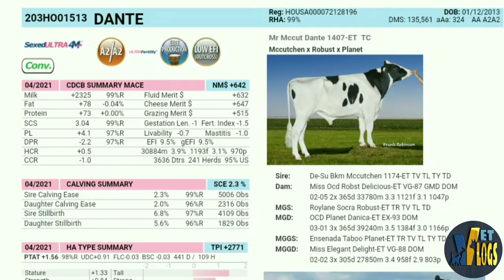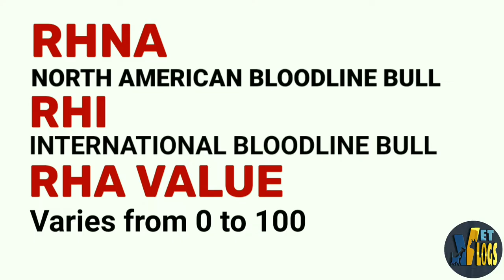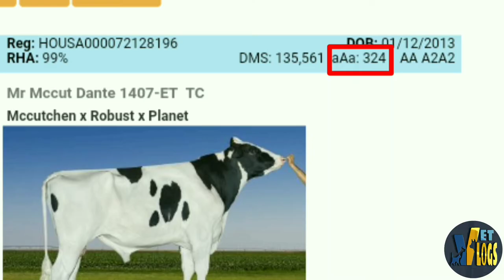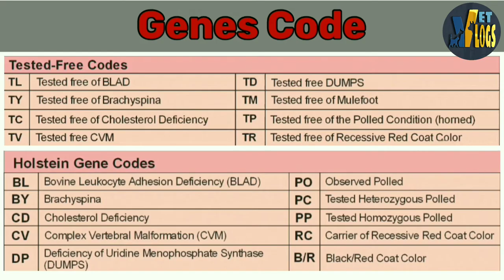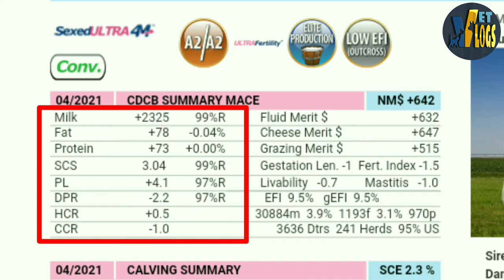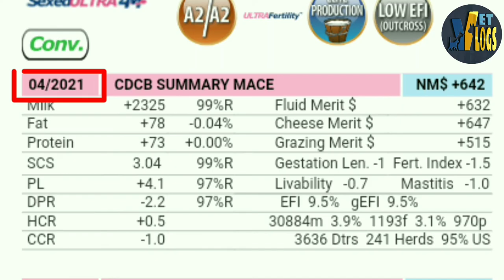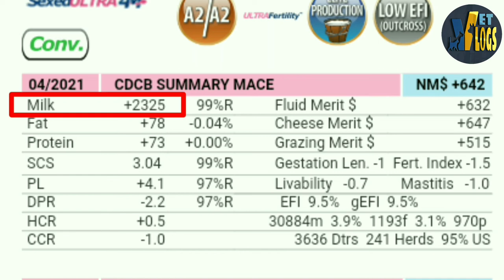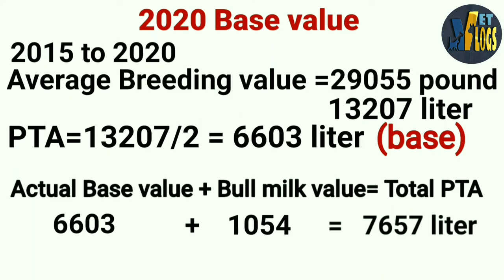Semen/Bull selection : Abb khud Semen Catelogue samaj kar apne farm k liye BULL select kre | Part-1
Video topic

How to Read BULL Detail in Catelogue | Bull Detail ko kiase smje | Bull Catelogue
Semen/Bull selection : Abb khud semen Catelogue samaj kar apne farm k liye Best BULL select kre | Part-1

Dosto aaj ki video main maine aapko
Hf bull ki Catelogue detail ko kaise samja jaye .uske bare main pori detail main btaya gya hai Umeed hai apko video kaffi informative lagi hogi .

Queries 👇
1. Best semen in india
2. Hf semen konsa lgaye
3. Best semen in india
4. Murrah semen konsa lgaye
5. Semen duplicate kaise jane
6. Superioranimalgenetics
7. Achi breed konse semen se le
8. Denmark and Germany semen
9. Imported semen in india
10. Best imported semen
11. Best jersey semen
12. High milk yield bull
13. Top semen in india
14. Imported semen in india
15. Imported denmark semen
16. Top Murrah bulls
17. PREMIUM Bulls
18. Elites Bulls